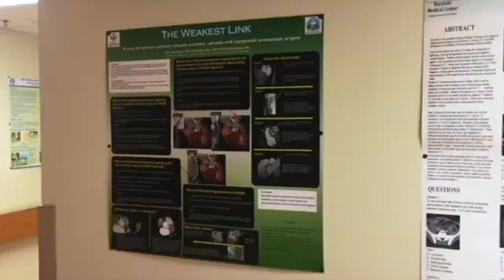Baystate Diagnostic Radiology Residency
The Diagnostic Radiology Residency Program at UMass Chan Medical School-Baystate provides a supportive high quality learning environment. We provide a full complement of multimodality and subspecialty services to the Baystate Health system.

You will learn modalities including conventional radiography, CT scan, MRI, ultrasound, nuclear medicine, mammography and interventional radiology.